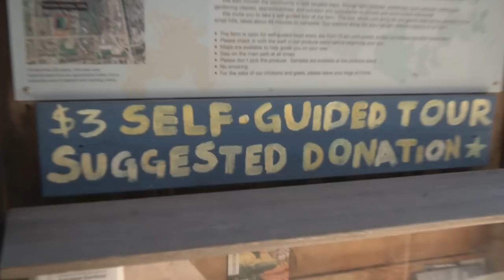Growing California video series: Fairview Farm Camp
The Center for Urban Agriculture at Fairview Gardens is a California non-profit organization that was established in 1997 to preserve and operate Fairview Gardens, the historic farm where our products are grown.  As a highly visible agricultural parcel in a dense suburban environment, Fairview Gardens plays a unique role in the community, summer camps and after-school programs, educational and cultural events, providing its neighbors with food, open space and a connection to the land.